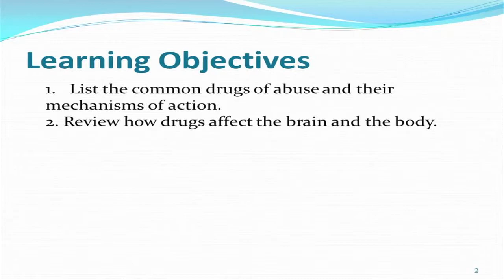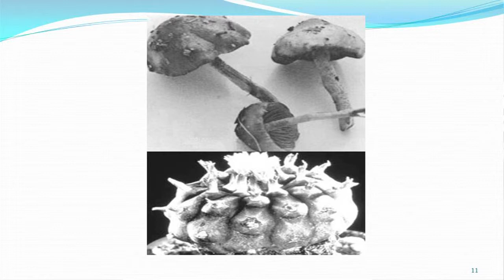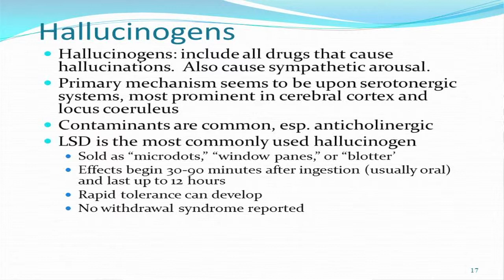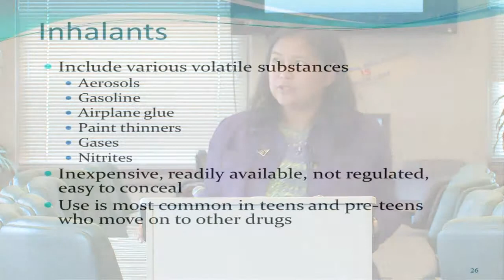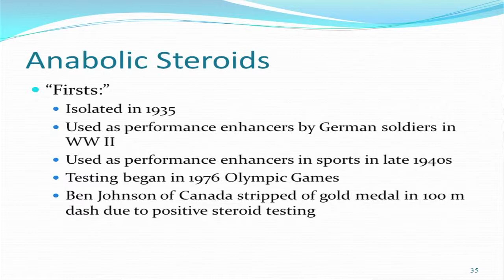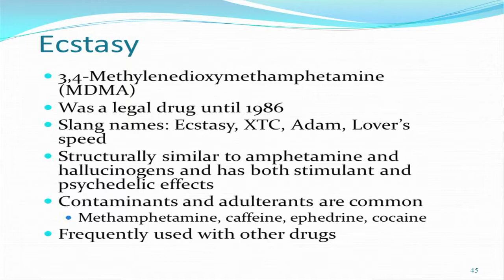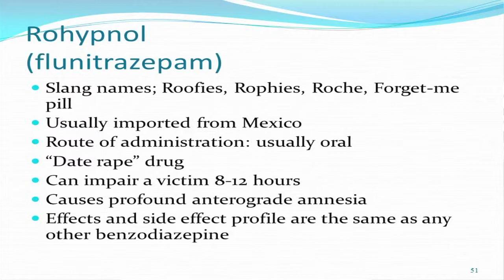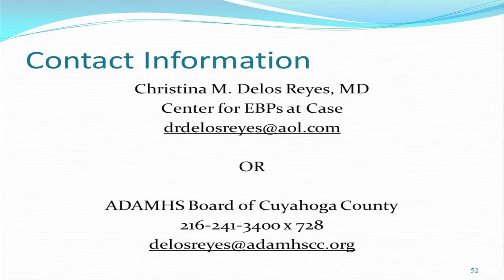AOD 101 Pt3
Part 3 of a 3-part Alcohol and other Drug Addiction 101 training that was specifically developed by the Alcohol, Drug Addiction and Mental Health Services (ADAMHS) Board of Cuyahoga County for the staff of the Cuyahoga County Department of Children and Family Services (DCFS). However, it is a valuable resources for anyone seeking information on alcohol and other drug addictions.

The objective of AOD 101 is to provide accurate information about alcohol and other drug addictions; types of drugs that are abused; effects of drugs on the body; who is at risk of addiction and helpful screening tools.